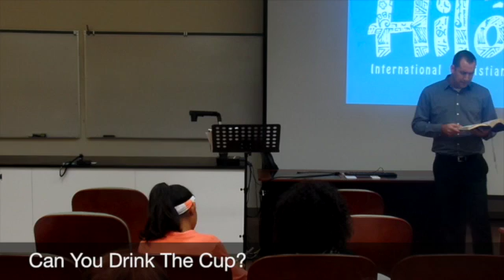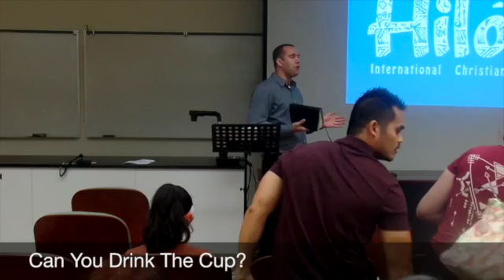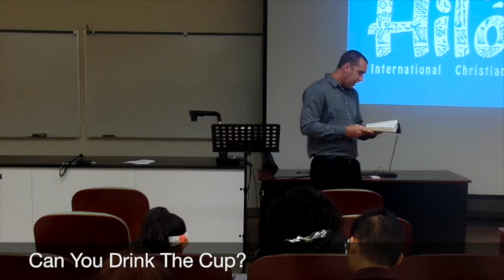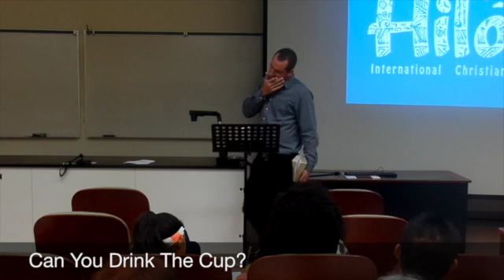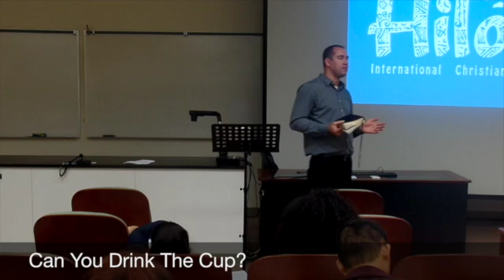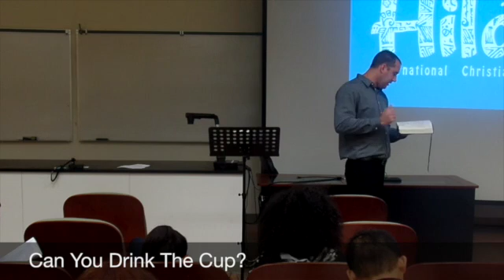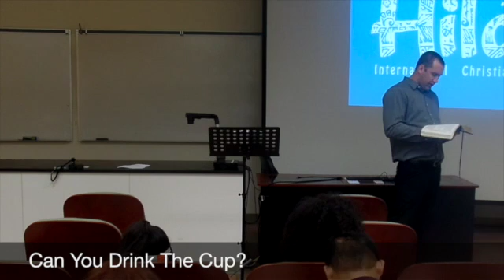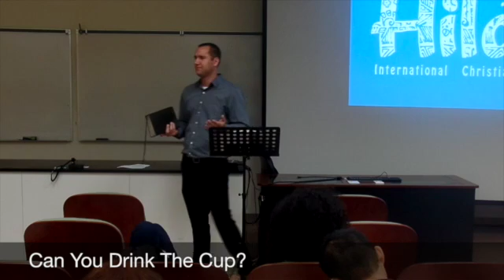Can You Drink The Cup?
This video is about Can You Drink The Cup?